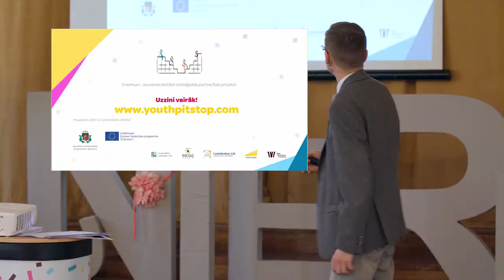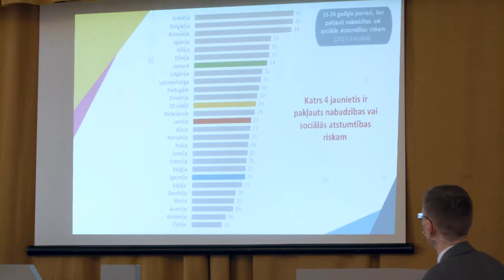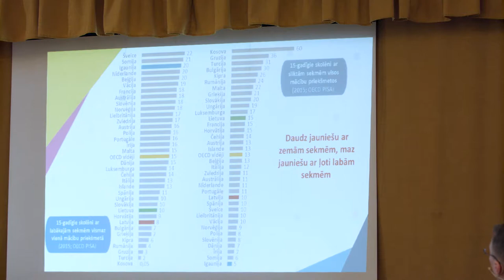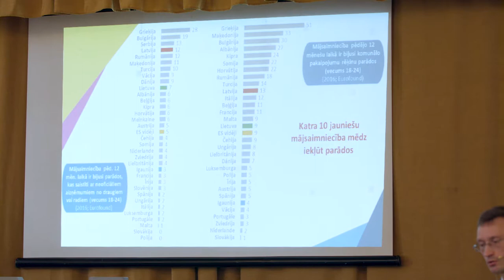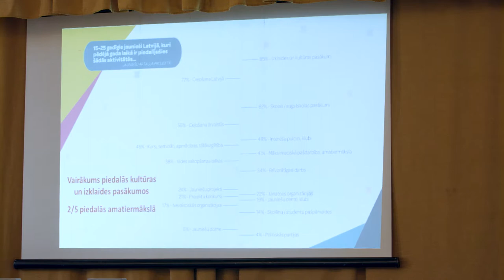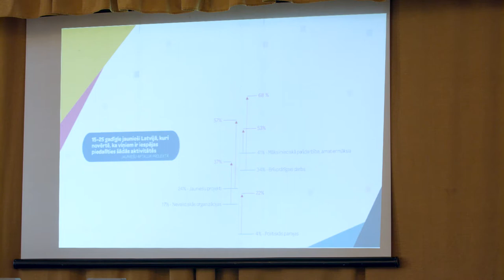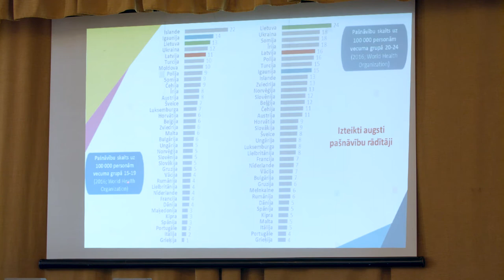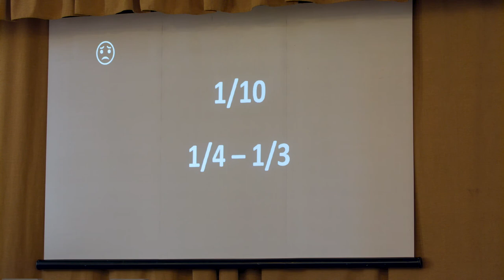ARNIS KAKTIŅŠ l Inovāciju konference "Jaunieša būtība"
Rīgas jauniešu centrā “Kaņieris” 2019. gada 24.aprīlī norisinājās ikgadējā konference par inovācijām darbā ar jauniešiem.

Šī gada tēma “Jaunieša būtība” tika veltīta Latvijas jaunieša profila izpētei, lai izprastu jauniešu reālās vajadzības, vēlmes un izaicinājumus, kas palīdzēs veidot mērķtiecīgāku jaunatnes darbu.

Konferencē ar runu "Jaunieši Latvijā: portrets datos un faktos" uzstājās sociologs un pētījumu centra "SKDS" vadītājs Arnis Kaktiņš.

Konferenci organizē Rīgas domes Izglītības, kultūras un sporta departamenta Jaunatnes nodaļas Rīgas jauniešu centrs „Kaņieris”.